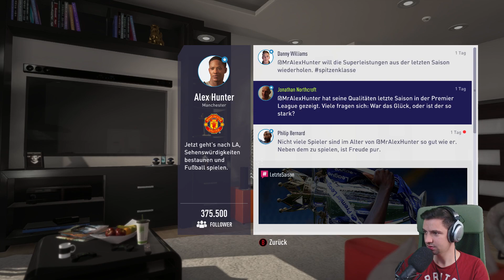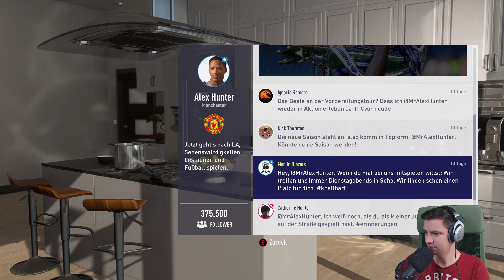FIFA 18 THE JOURNEY #01 ★ Eine Runde FIFA Street? ★ Let's Play FIFA 18 The Journey Deutsch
Wir starten in die neue Saison von FIFA 18 The Journey. Alex Hunter kommt aus seinem Brasilienurlaub in die Premier League zurück und muss sich erstmal wieder einspielen. Also eigentlich muss ich mich in FIFA 18 einspielen ;)